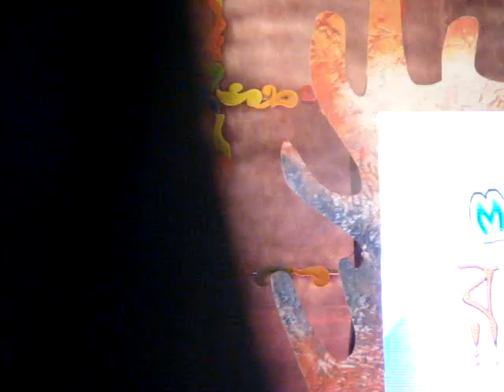mumtaz sorcar holi show